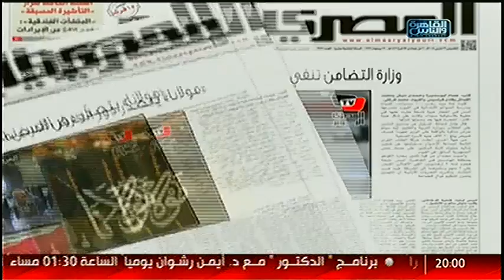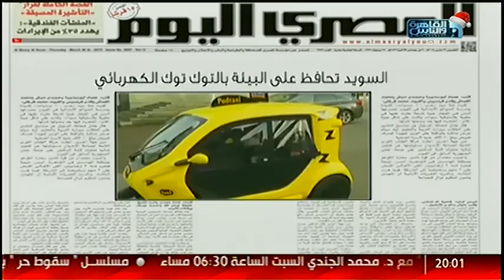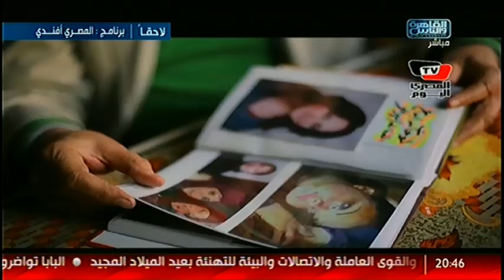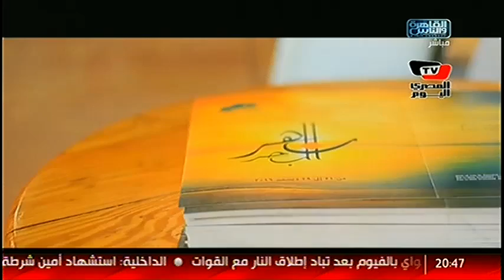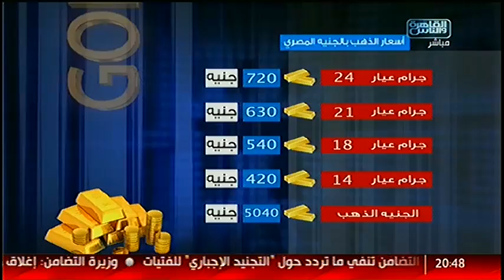نشرة المصرى اليوم من القاهرة والناس السبت 7 يناير 2017